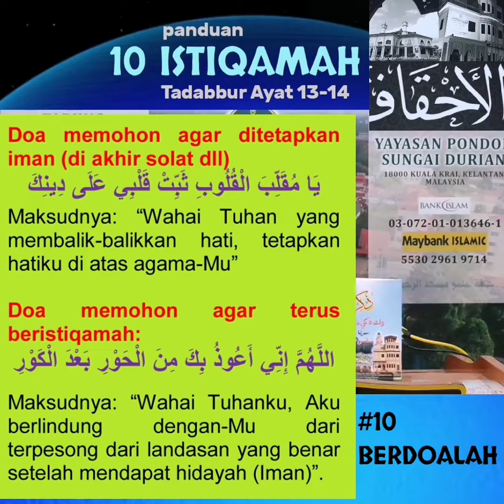QS46.06A ISTIQAMAH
10 KAEDAH hidupkan ISTIQAMAH
[ Tadabbur Surah Al-AHQAF
Ayat 13-14 ]
* Bimbingan TG Dato' Dr Abu Anas Madani
* Tafsir Surah Al-Ahqaf #6
* Isnin 20 Zulqa'edah 1443H 20.6.22
NOTA Ringkas
Berikut adalah 10 Panduan /kaedah menghidupkan ISTIQAMAH dalam diri :
#1 Jaga AQIDAH yang benar, dan jauhi amalan SYIRIK;
#2  Pelihara solat BERJEMAAH di masjid, juga solat-solat sunat rawatib;
#3  Sentiasa dan perbanyakkan BERZIKIR;
#4  Jadilah seorang ahli Al-Quran;
#5  Mencitai ILMU, dan sentiasa duduk dalam majlis-majlis ILMU;
#6  Patuhilah syari'at berpakaian (ketika di luar rumah /dan hadapan khalayak);
#7  Jaga HALAL-HARAM dalam bermu'amalat /dan urusan kehidupan;
#8  Lazimi puas-puasa SUNAT, berdasarkan tuntutan sunnah;
#9  Dampingilah orang-orang baik /dan soleh;
dan
#10  Sentiasa berdoa, untuk dikurniakan sifat dan memelihara ISTIQAMAH dalam diri.